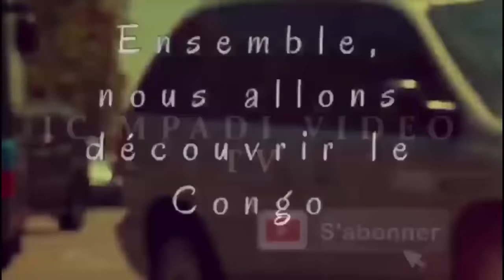Découverte Kingasani 2éme partie